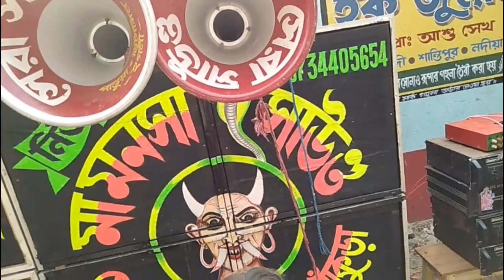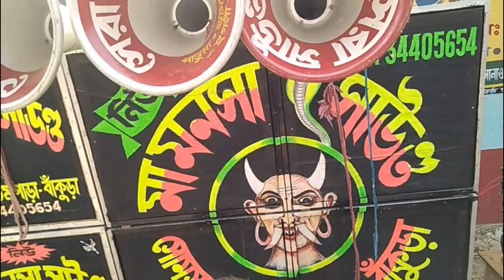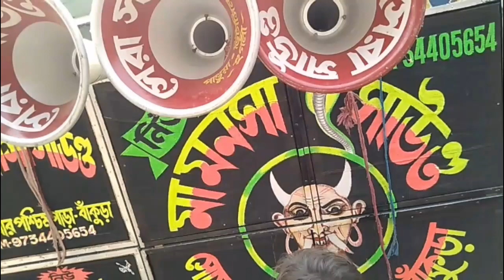New Ma Monosa Saund, Bakura, পুরাতন ডাইলোগ = musical khabir